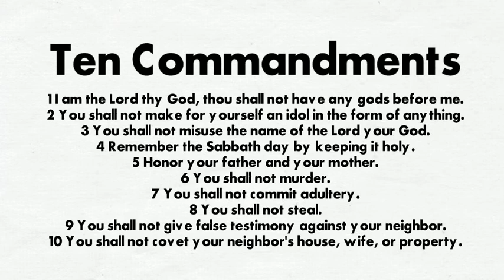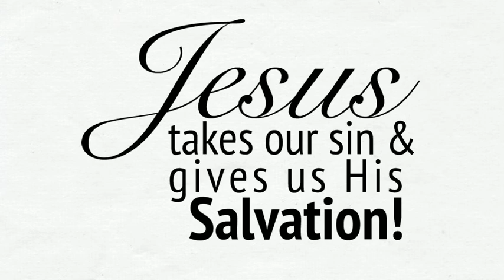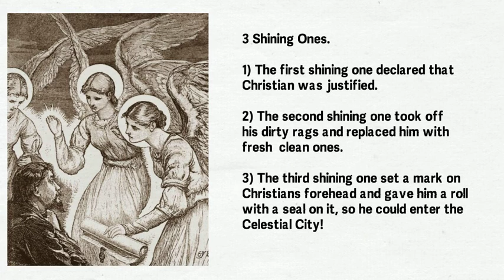Pilgrims Progress at the cross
Christian Burden falls off!